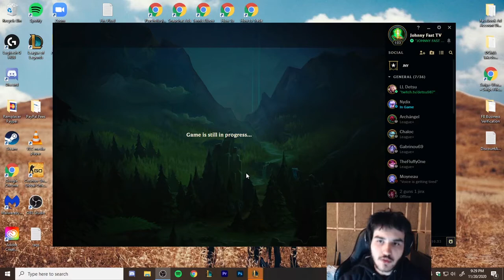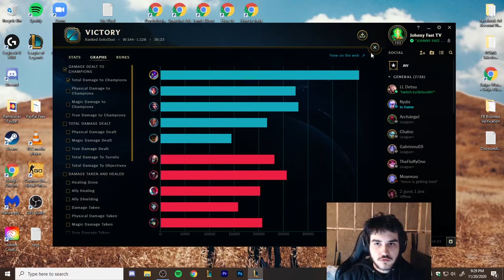Playing From Behind With Kha Zix Jungle Season 11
Yo bro, I just fked up my arms cuz I grinded too hard (It's called Tennis Elbow) so I can't edit the videos anymore.

That means I have to drop the Full Gameplays for now. (Give me like 1 month, and I'll be back, thx)